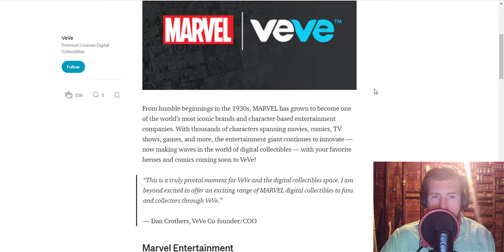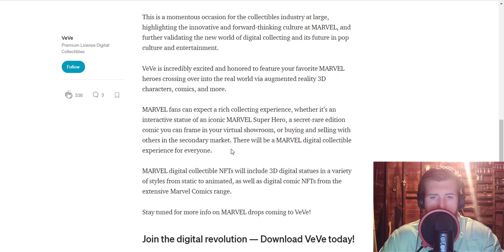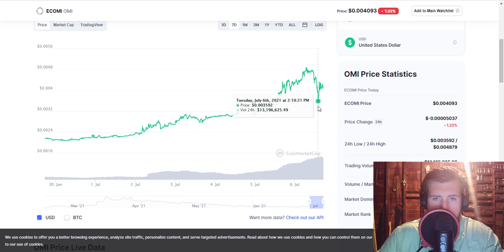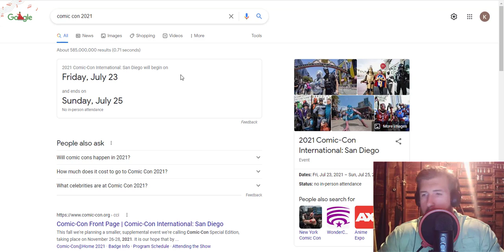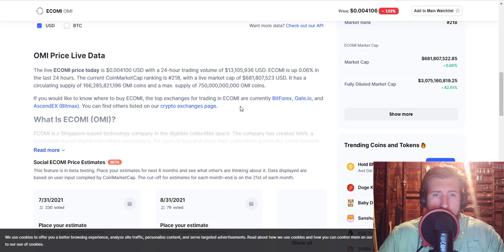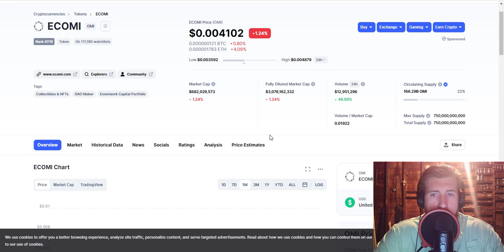ECOMI OMI| WILL OMI REACH 0.40 THIS YEAR?| ECOMI OMI HUGE PARTNERSHIP WITH MARVEL| ECOMI OMI 100X?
Omi price has risen from the dead.  Today we discuss how the roadmap to $0.05 Omi in 2021.  We have a lot of good news coming and I have outlined a roadmap.  We have San Diego Comic Con, 3-5 exchanges in 2021, Immutable migration, Omi to NFT, master collector, OMI staking, as well as Veveverse!  Now is the time to invest in your future!

In this video I will give you a few good reasons on why you should buy at least 100,000 omi tokens before it is too late.

Ecomi team announced this huge partnership with marketing company called Rogers and Cowan PMK, that already worked with huge brands like Heineken, Mastercard, Mcdonalds, Sony and so on.

This will be huge, since it shows that ecomi is launching full marketing for their VeVe app, whic will bring in a lot more users and omi holders.

Also, there are huge news coming up for ecomi, could it possibly be a Pokemon nft partnership? Some major sport nfl? All we know is something big is about to happen that will change the future of omi coin.

My price prediction for omi / ecomi token in 2021. Can omi reach 1$ or at least 0.20 cents? Here is my price prediction for omi token in 2021.

Logan Paul and many other huge influencers mentioned OMI in his Impulsive podcast, huge token burn, new nft's upcoming...

Veve is an app that lets you collect digital nfts from huge brands like cartoon network, batman, DC, Jurassic park...

VE-VE is an app-based marketplace for premium licensed digital collectibles. With VE-VE, users can obtain common, rare, or one-of-a-kind digital collectibles, customise and showcase them in the virtual showrooms, as well as buy, sell or trade collectibles with other VE-VE users - all from the palm of their hand.

ECOMI is a technology company based in Singapore which aims to lead the way in the emerging digital collectibles space, as well as protection of digital assets.

ECOMI offers a one-stop-shop for digital collectibles through the VE-VE app bringing pop culture and entertainment into the 21st century. Ecomi sees digital collectibles as a new asset class which offers intellectual property owners the opportunity for new revenue streams in the digital landscape.

On The Never Hedge Podcast Kyle and Scott discuss their top sports betting picks, daily fantasy lineups, and stocks that they like.

Digital streaming, gaming, in-app purchasing has become a multibillion-dollar market and the next to join this digital trend is the pop culture and collectibles industry.